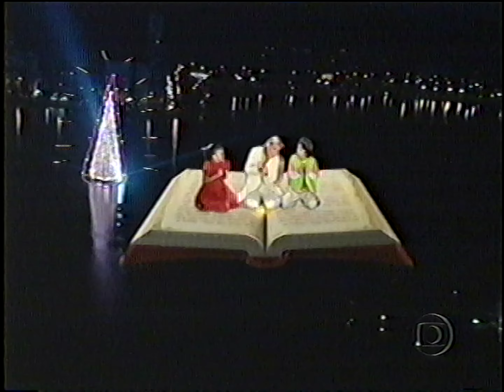Xuxa - É Só Querer (2003)